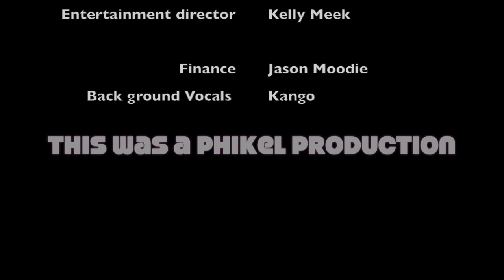Old Friends-Phizzy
Cover of "Old Friends"
Catching up with 'old friends" Izzy and Jason in Dunedin New Zealand. always great to hear you sing Izzy xxx